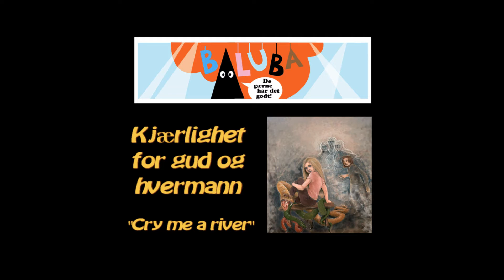Regionsteateret Baluba pressentere "Kjærlighet for Gud og hvermann" Music video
Regionsteateret Baluba i samarbeid med Aurskog Skolekorps pressentere "Kjærlighet for Gud og hvermann"

Redigert og produsert av FWH for Nasse Inc. Laget som reklame video for Regionsteateret Baluba.
Kontakt info:
Regionsteateret Baluba

Musikk: Cry me a river